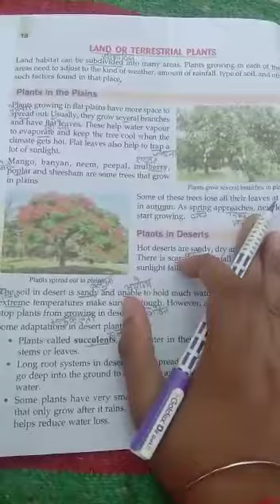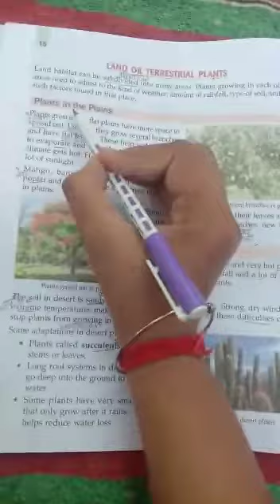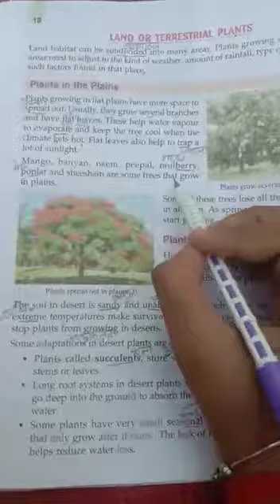4th Class Science 2nd Chapter Plants live and adaptation 24-04-2020 MLP Group of Schools